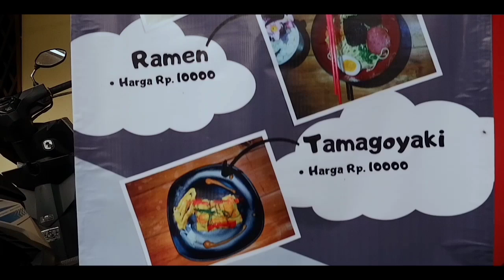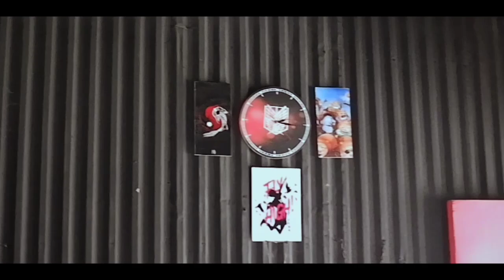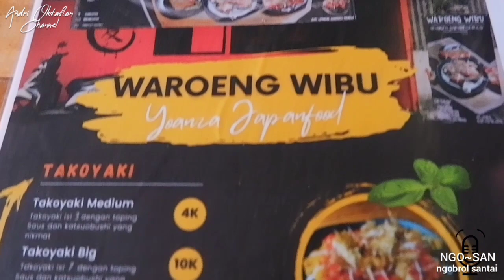BUKA KIOS MAKANAN JEPANG HANYA MODAL NEKAD!! JAPANESE STREET FOOD ALA WAROENG WIBU feat YOANZA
Assalamualaikum man teman, wah ga terasa lebaran sudah didepan mata ya. Andri Oktafian Channel mengucapkan selamat Idul Fitri 1443 hijriah. Selamat merayakan hari kemenangan buat semua saudara Muslimku dimanapun kalian berada, dan selamat berakhir pekan. Dikonten ngobrol santai kali ini aku akan ajak kalian ke Desa Patikraja Kec. Patikraja Kab. Banyumas gaess. Tepatnya disebelah lapangan adhi karsa Patikraja, area ruko Jl. SMAN 1 Patikraja, ada sebuah ruko makanan yg cukup unik dan memanjakan mata banged nih. Waroeng Wibu demikian namanya, ruko makanan yg satu ini menyediakan beragam makanan dan jajanan ala2 jepang gaess, bisa dibilang seperti kios japanese street food. Karena berada dilokasi pedesaan dan kecamatan Patikraja inilah saya merasa ingin tahu bagaimana si awalnya dulu anak2 muda dari Yoanza ini kemudian merintis usaha kuliner yg satu ini. Apa saja menunya? bagaimana awal ceritanya? Tonton videonya sampai dengan selesai ya.

Info & Kolaborasi: 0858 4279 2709 (WA)

Waroeng Wibu:
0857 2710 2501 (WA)